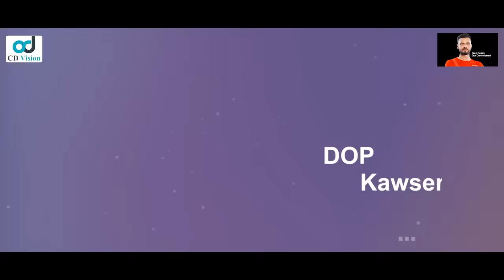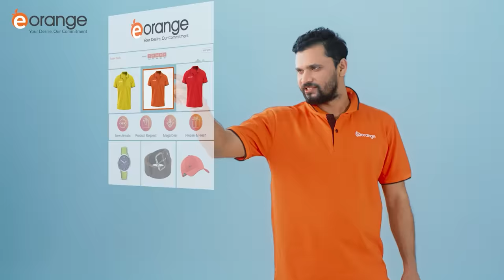Faisa Gechi | ফাইসা গেছি | Shamim Hasan | Sarika Sabah | Bangla Natok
Drama: Faisa Gesi
Cast : Shamim Hasan Sarkar, Sarika Sabah, Alongkar Chowdhury, Rocky Khan, Asraful Alam Shohag, Shopna Sheikh, Najim and more
Director: Soumitra Ghose Emon
Producer: Mahabub Alam
Script: Rashidul Rahman
Dop:  Kawser Ahmed
Edit & Color : Forkan Shagor
Chif Asst.Director: Kazi Bahadur Himu
Assistant Director: Sourav Ghose Niloy
Singer: Muhammad Milon
Mekup: RK Johir
Light: Sarwar
Car: Mohon
Food: Mona
Shooting House: Dolon Chapa
Photographer: Riaz Khan
Production: CD Vision
Label: CD Vision

Other social sites:
➤ Blogger: bdentertainment20

⚠️ Warning ⚠️
Any Unauthorized Publishing is Strictly Prohibited. This product is copyright by CD Vision.